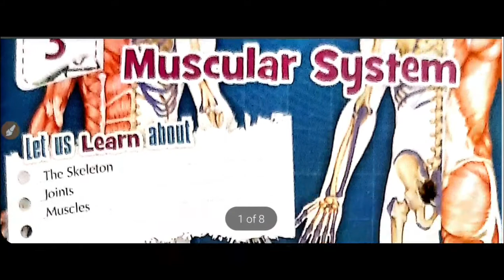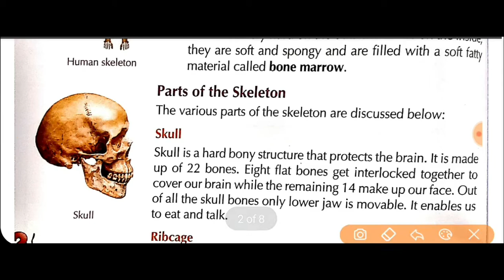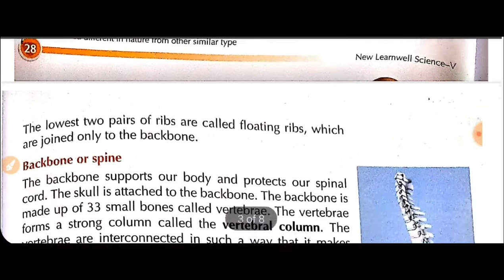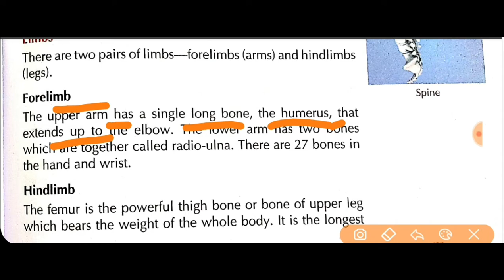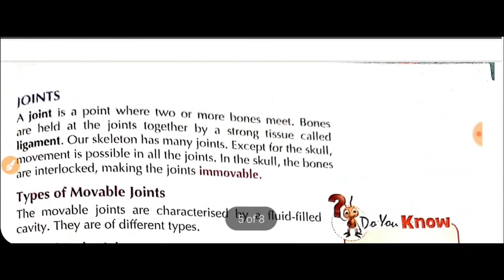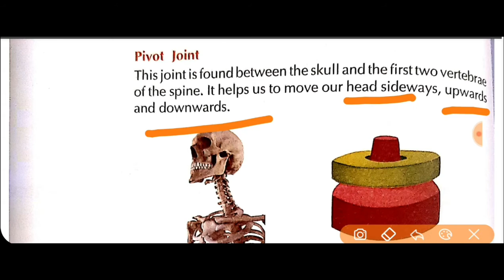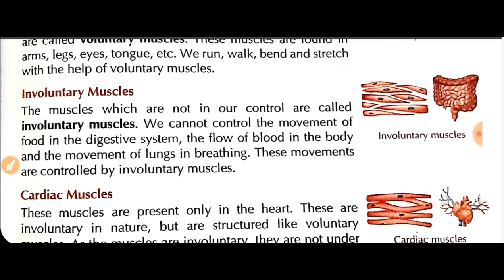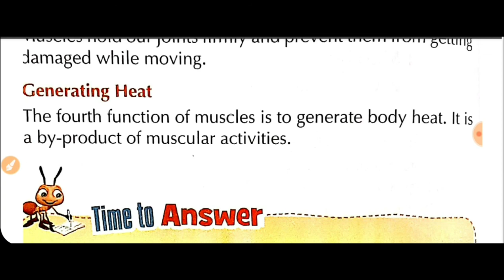SKELETAL AND MUSCULAR SYSTEM | CLASS-5 CBSE | 2020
HI FRIENDS ,
TODAY WE DISCUSS ABOUT   SKELETAL AND MUSCULAR  SYSTEM |

PLEASE DON'T SKIP THE VIDEO TO UNDERSTAND THE TOPIC